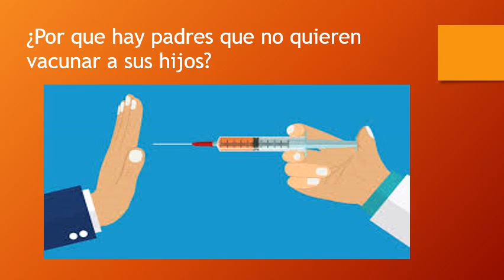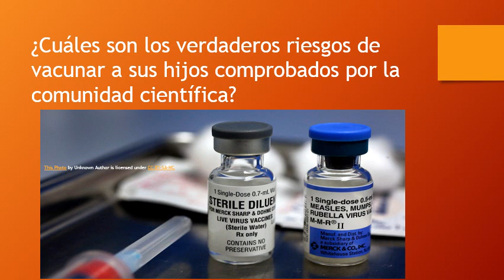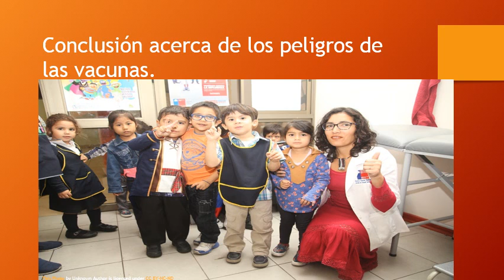Las Vacunas y los Riesgos